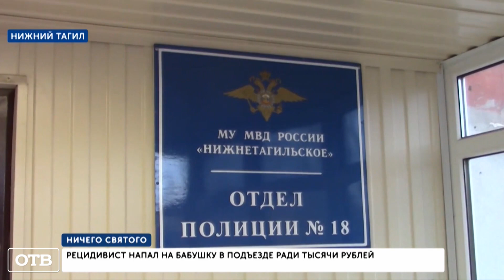Напал в подъезде на 88-летнюю пенсионерку, закрыл рот и ограбил. И все ради 1000 рублей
Ничего святого нет у жителя Нижнего Тагила. Там недавно освободившийся экземпляр напал в подъезде на бабушку. Он до смерти перепугал пенсионерку ради тысячи рублей.
В полицию позвонили соседи 88-летней пенсионерки. Пострадавшая так разнервничалась, что пришлось вызывать скорую помощь. Дело было так. Бабушка возвращалась домой из магазина, у подъезда на лавочке заметила незнакомого мужчину. Вслед за пенсионеркой он начал подниматься по ступенькам. Бдительная Тагильчанка повела себя, как и подобает бабушке - спросила, в какую квартиру он направляется. В ответ мужчина грубо затолкал пожилую женщину в подъезд. Она стала кричать и звать на помощь, тогда он натянул ей на лицо шапку, а рукой закрыл рот. Нападавший забрал телефон, ключи от квартиры и тысячную купюру.
Оказалось, что за плечами грабителя 9 судимостей за кражи и разбои. Освободился 4 месяца назад. На добытую тысячу купил себе выпить. Задержали злодея дома по месту жительства, он даже не пытался скрыться. За нападение на бабушку ему грозит до 7 лет лишения свободы.